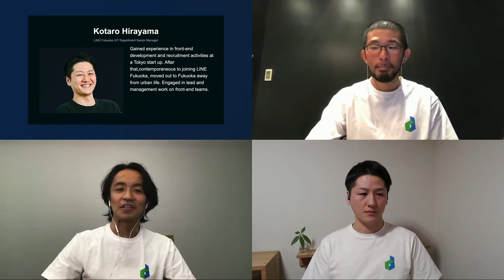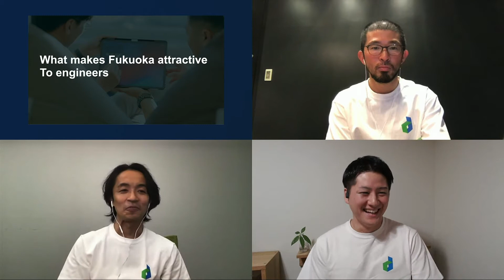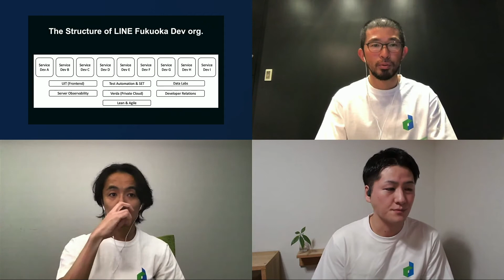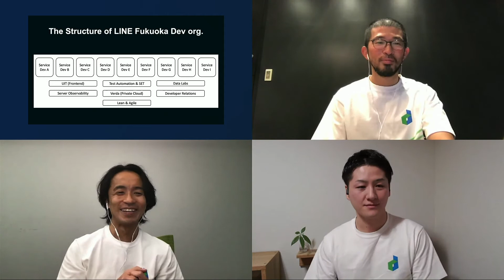Why engineers chose to work in Kyoto and Fukuoka? -English version-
Yohei Nitta / LINE Fukuoka
Ryohei Miyota / LINE
Kotaro Hirayama / LINE Fukuoka

■ Session Overview
LINE has many development bases in Japan where many engineers work. It also has several regional development bases in Japan, but with so many companies and engineers concentrated in Tokyo, why do some choose to work elsewhere? In this session, engineers working at LINE KYOTO and LINE Fukuoka will, in a panel format, talk about the reasons or and allure of choosing to work outside Tokyo, and the hardships, actual conditions, work content, organizational structure, and changed living conditions that resulted from the choice. This session will convey the allure of LINE, and of each organization and city, via the personal thoughts of the speakers!

■ Category
Kyoto & Fukuoka